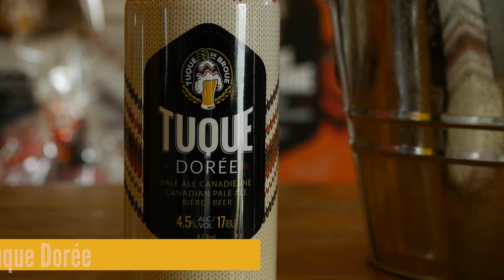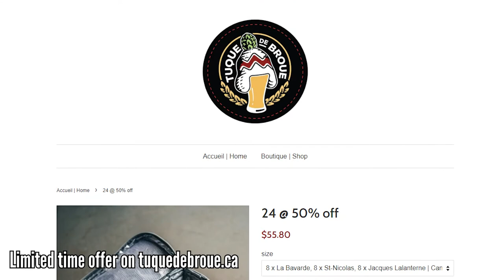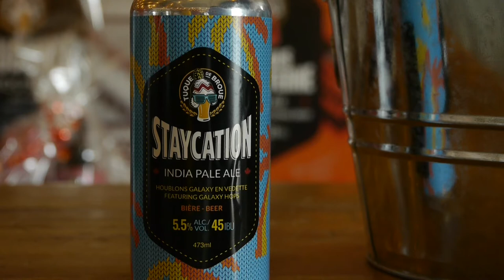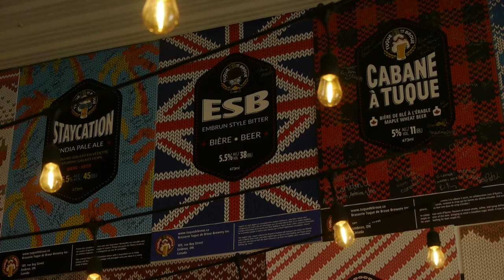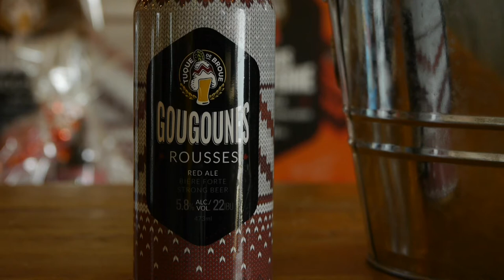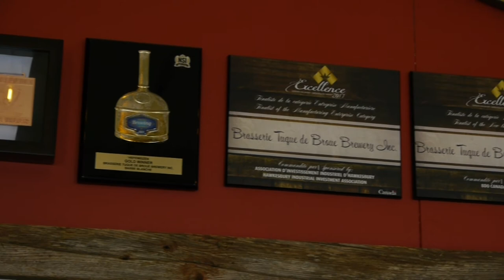Ep 72: Franco-Ontarian brewery oozing with Canadiana - Nicolas Malboeuf of Brasserie Tuque de Broue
Located in the Franco-Ontarian community of Embrun, Brasserie Tuque de Broue Brewery is a must-go place for beer lovers. With award-winning beers and distinctively Canadiana can designs, it's no wonder that many people, including us, are willing to drive from Montreal, Toronto or Ottawa to go experience their brews.

Beers tasted:
- Tuque Dorée
- Barbe Blanche
- Staycation
- Gougounes Rousses

Brasserie Tuque de Broue Brewery
189 Bay Street, Embrun, Ontario

Untappd: @allbeerinside